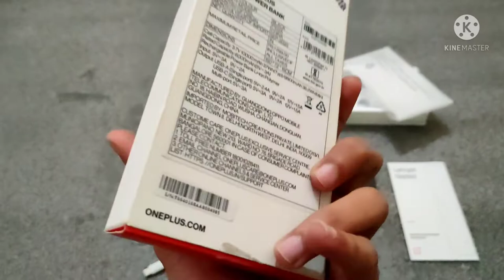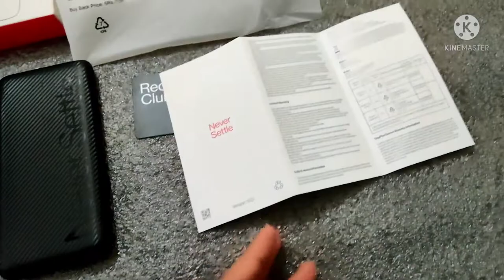OnePlus Power Bank | OnePlus Fast Charging Power Bank | OnePlus Power Bank Charging Test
Description
Hello Dosto, is video mein maine aapse baat ki hai OnePlus Power Bank ke baare mein

Product details - OnePlus Power Bank Black Colour
10,000 MAh Rs/ 1,000

Mujhe Umeed hai Aapko Video Pasand aayi hogi